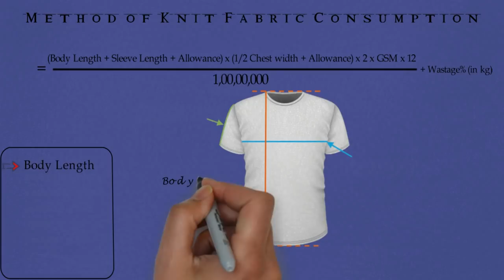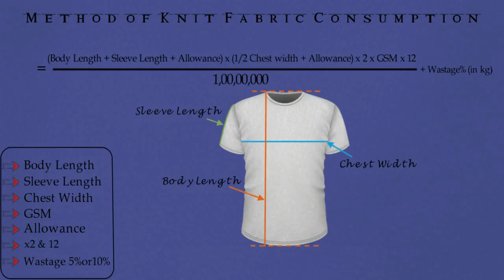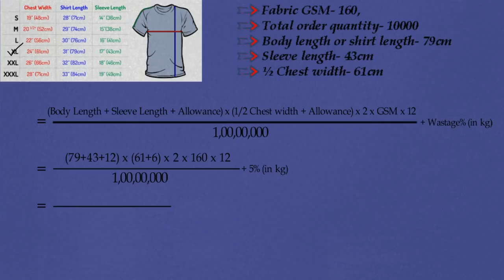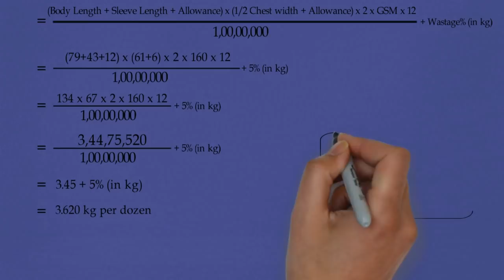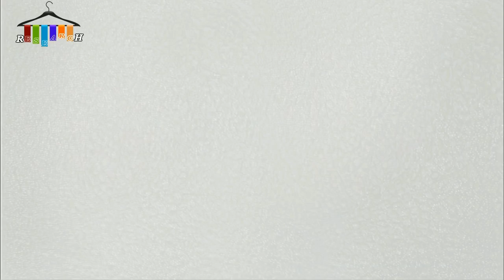Fabric Consumption | Knit Fabric Consumption | Basic T-Shirt | Episode 4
Fabric Consumption is an important factor in Apparel Garments Merchandising. Maximum Profit of an order  mostly depends on it. For this reason, Fabric Consumption Should be done accurately after receiving the order.